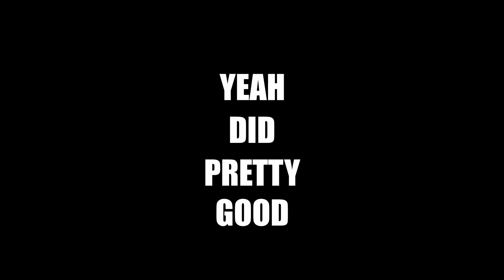Risk of Rain's Transition From 2D to 3D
Risk of Rain 2 really does feel like the first game but made into 3d, so today I talked about how they achieved this